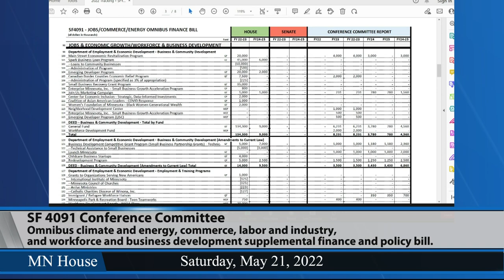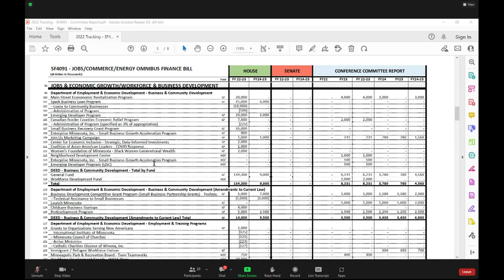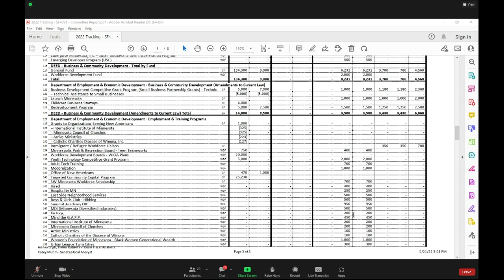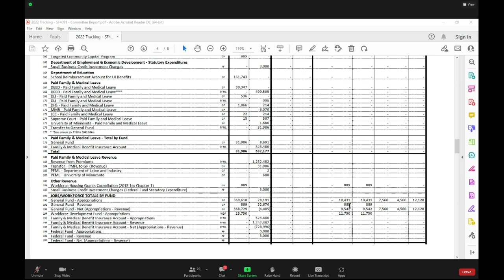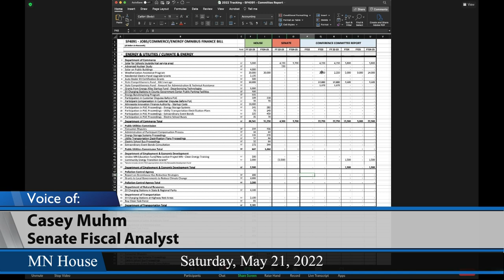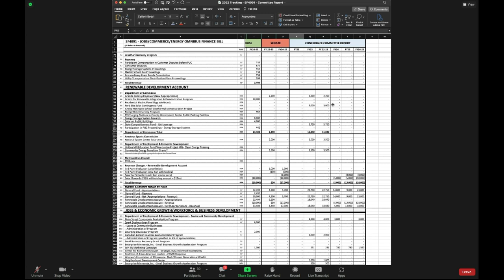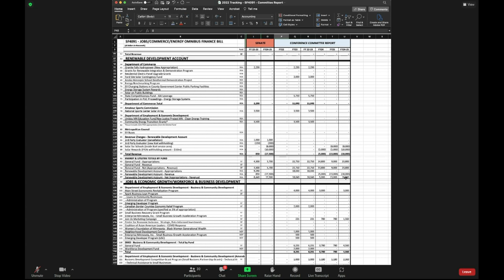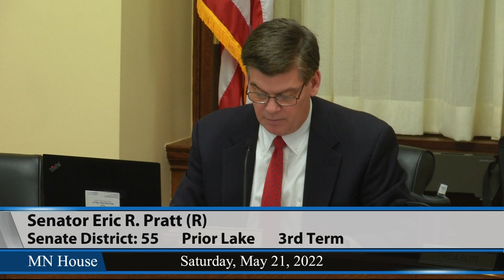Conference Committee on SF4091 5/21/22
SF4091 (Noor/Pratt) Omnibus climate and energy, commerce, labor and industry, and workforce and business development supplemental finance and policy bill.
Presentation and adoption of the Conference Committee Report.
Runs 1 hour.